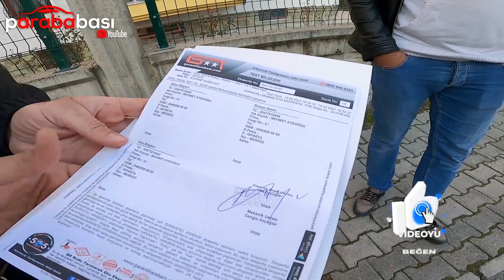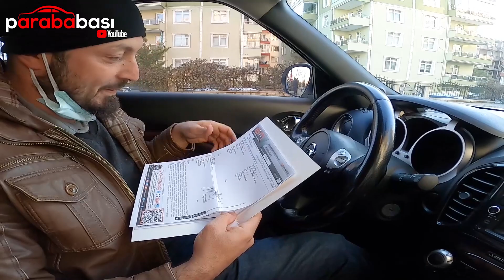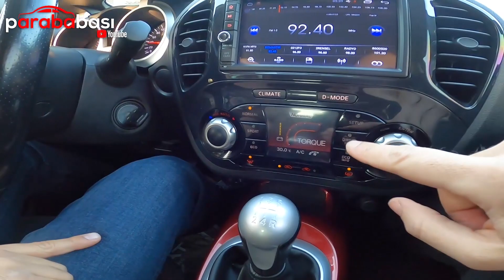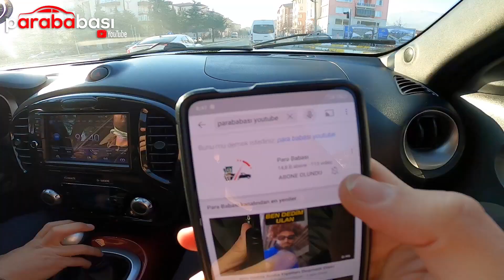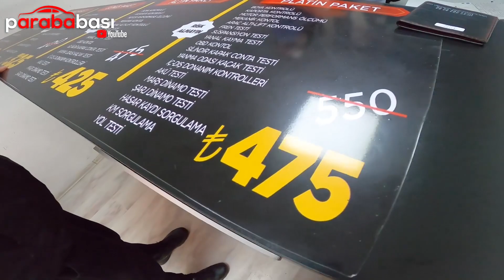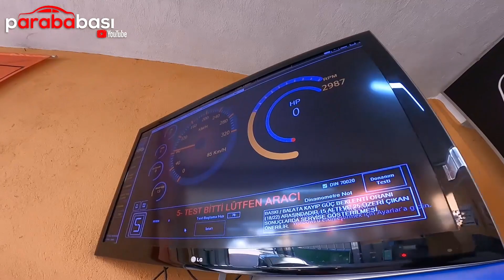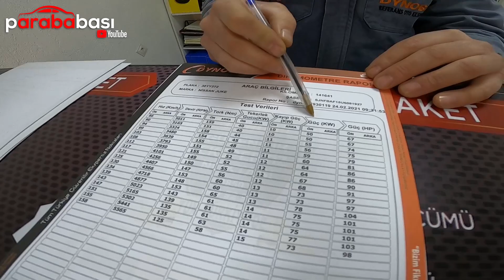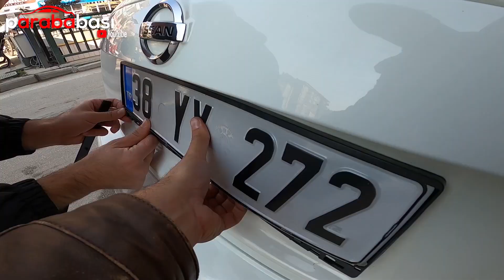ARABA ALMAK İÇİN ARAYA GİRDİK! ( İkinci El Araba Pazarlığı ve Alım Satım Nissan Juke )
Araba almak istiyorum diyen izmirden bir takipçimize 2011 model Nissan Juke Alıyoruz İkinci El araba piyasasının tam da durgun olduğu ve fiyatların da düşük seyrettiği süreçte sahibinden bulan takipçimizin araba alım satım faaliyetine aracı oluyor ve araba pazarlığından ekspertiz sürecine kadar ve hatta noter evresine kadar ve plakaların değişmesine kadar ona arkadaşlık ediyoruz.. nelere dikkat ediyoruz neler yaşanıyor araç satıcı aracını uygun fiyta verdiği için mi satıldı yoksa zaten piyasa mı hareketlendi tüm bunları video içerisinde izleyebilirsiniz keyifli seyirler